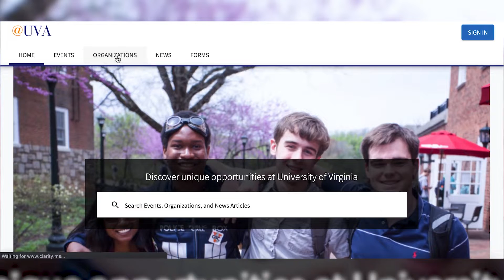WUVA's Updated Guide to Grounds: Episode 4 - Clubs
In this episode of WUVA's Updated Guide to Grounds, host Elisa Maiolo breaks down the hundreds of clubs and activities that you can participate in during your time on Grounds.

Select Footage Courtesy of UVA
Produced by William Foshee, Camerin Kith, Elisa Maiolo